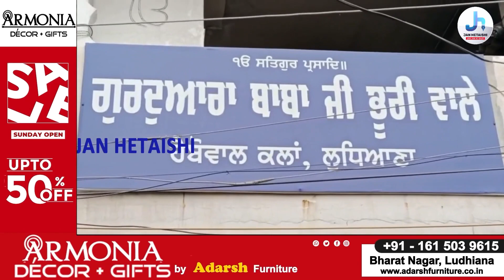ਗੁਰੂਨਾਨਕ ਦੇਵ ਦੇਵ ਜੀ ਦਾ ਪ੍ਰਕਾਸ਼ਪੁਰਬ ਗੁਰਦੁਆਰਾ ਬਾਬਾ ਭੂਰੀ ਵਾਲੇ ਜੀ ਵਿਖੇ ਮਨਾਇਆ ਗਿਆ